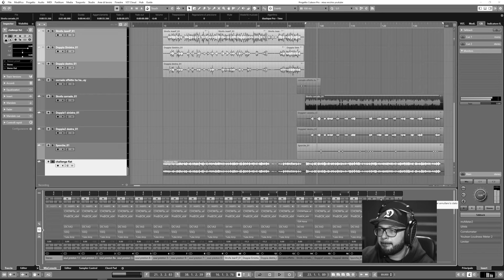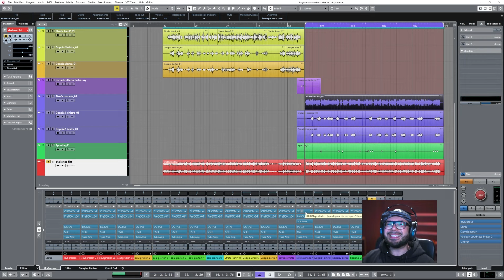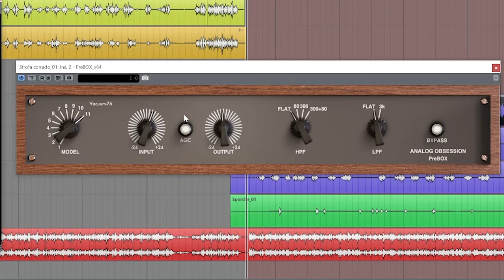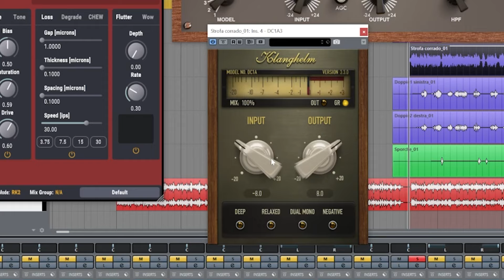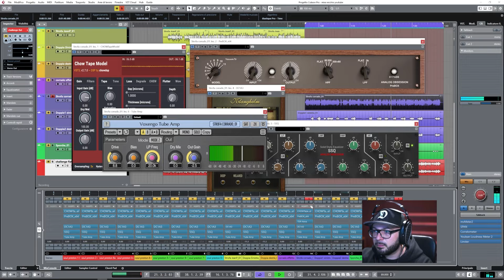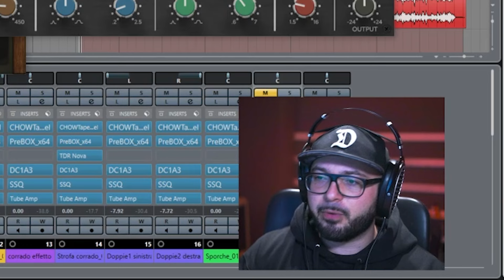"Mixa Vecchio" e Migliora i Tuoi Mix. Segui Questo Metodo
Migliora i tuoi mix con questo esercizio, mixa vecchio, comi si faceva decine di anni fa quando il digitale non era ancora diffuso come ai nostri giorni

Servizio Mixing e Mastering on-line

Libri consigliati
Libro 1
Libro 2

Schede audio consigliate
Scheda 1
Scheda 2

Monitor audio consigliati
Monitor 1
Monitor 2

Microfoni consigliati
Mic 1
Mic 2
Mic 3

Cuffie consigliate
Cuffia 1
Cuffia 2

Alimentatore videocamera
Sony 35mm
Samyang 85mm
Schermo monitoring
Morsetti porta camera
Kit illuminazione fotografico
Set telo fotografico
Fari led
Gimbal stabilizzatore

Supporta il mio lavoro utilizzando i servizi Amazon
Amazon Music
Amazon Prime
Amazon Kindle
Amazon Student

Se trovi i miei video utili puoi sostenermi facendo una donazione qui